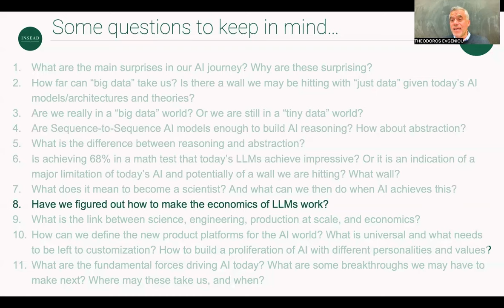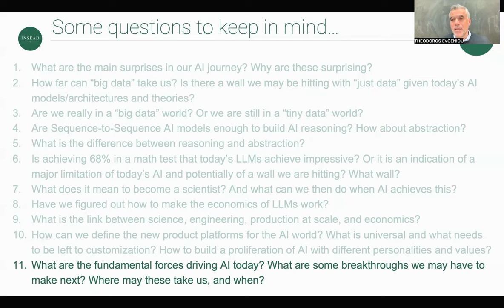Reflections on Part 1 of the INSEAD Global AI Leaders Series | Theos Evgeniou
Video replay of Part 1 | From Research to Impact: Half a Century Shaping the AI Frontier

The INSEAD AI Global Leaders Series presents perspectives from around the world on the main scientific, business and policy developments in AI. Together with the founders and CEOs of a selection of the most innovative AI companies, leading AI academics and policy experts, the series offers a unique opportunity to develop a more complete and global understanding of the most important technology of our times. The series is hosted by Theos Evgeniou, Professor of Decision Sciences & Technology Management at INSEAD and Director of the INSEAD Executive Education programs, AI for Business, the online program Transforming Your Business with AI  and the INSEAD AI Executive Forum.